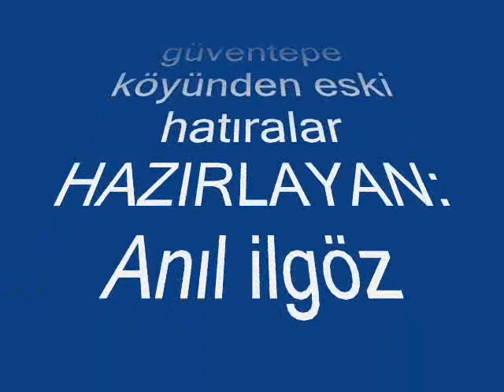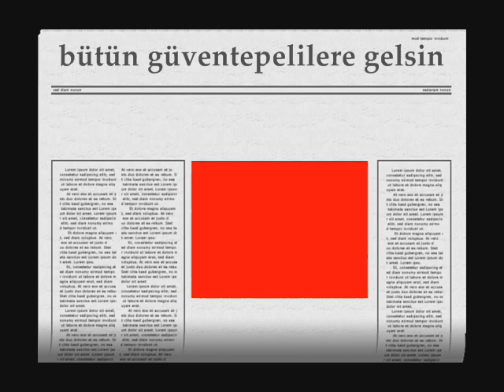erzincan refahiye güventepe köyü